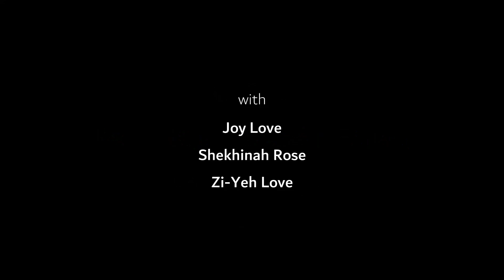Ripples (Land Art)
A short time-lapse of the creation of the ripples made with the fallen leaves at the Pacifica Forest Farm in Williams, Oregon. Special appearance of Joy Love, Shekhinah Rose & Zi-Yeh Love enjoying the ripples after its creation.